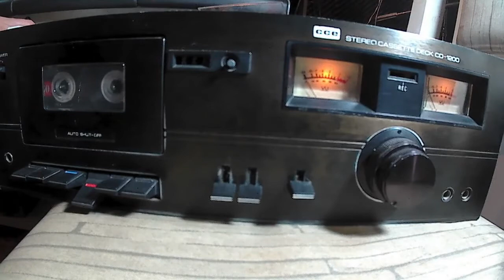Tape deck CCE CD-1200 Tocando fita K7